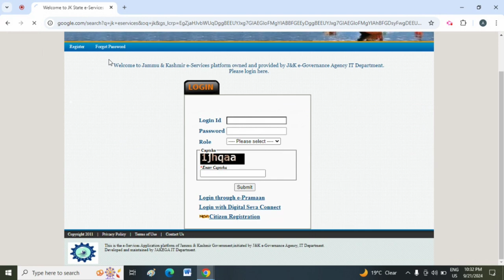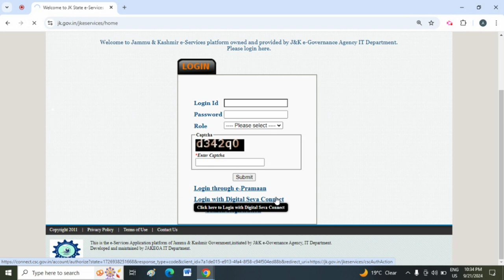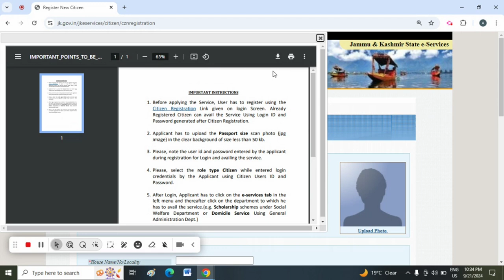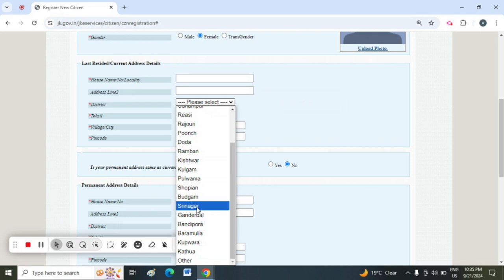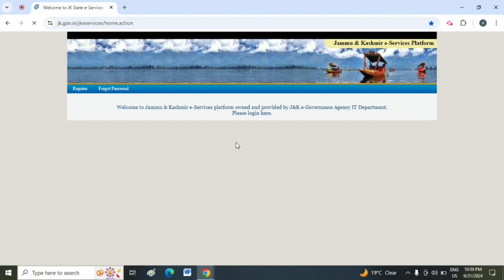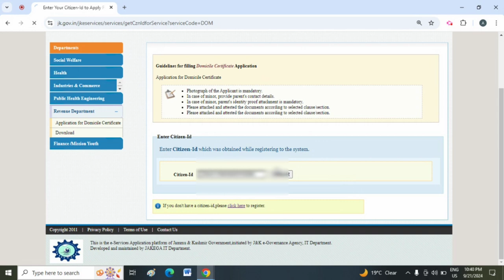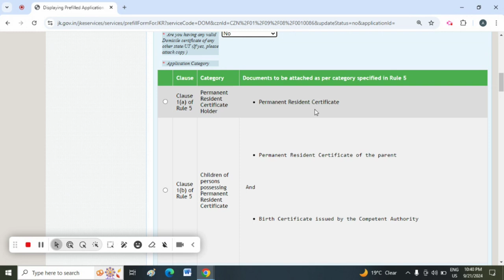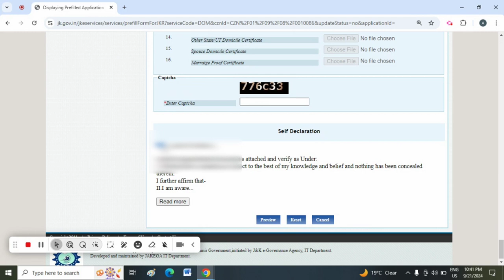How to Apply For Domicile through Csc in J&K 2024/ Domicile Certificate Online Kaise Kare in J&K UT